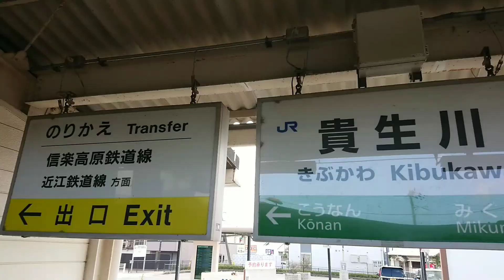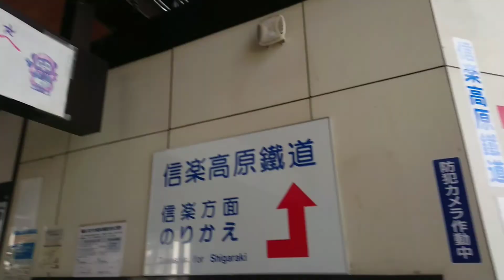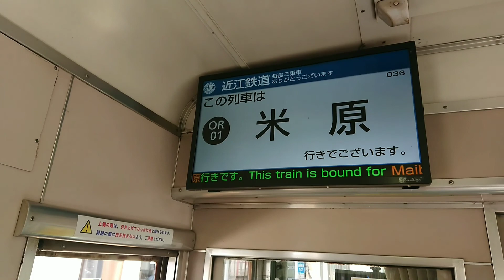７ 貴生川駅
明治33年関西鉄道線と 近江鉄道本線 との乗換駅として開業。
0:01
0:13 元JR信楽線
0:25 忍者
1:17 近江鉄道
2:17　車内へ